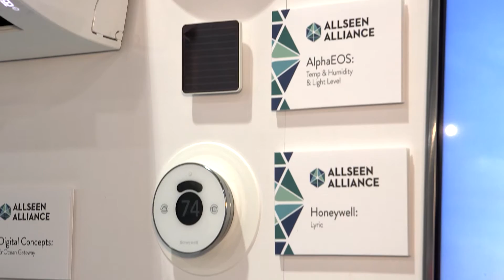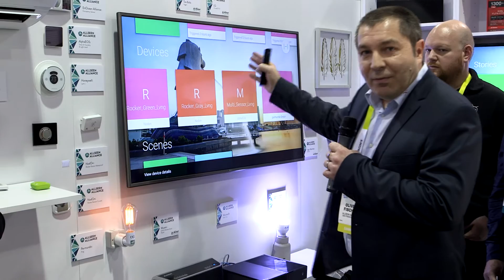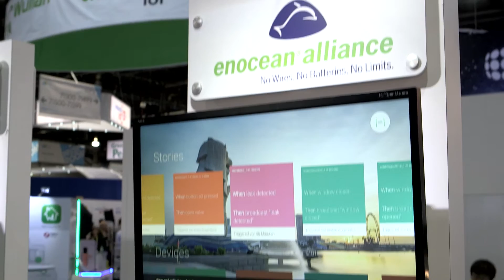CES 2016 Features: EnOcean AllJoyn Interaction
Leading companies worldwide from the building sector collected to form the EnOcean Alliance and establish innovative automation solutions for sustainable building projects - and so to make buildings more energy-efficient, more flexible and lower in cost. The core technology of the Alliance is energy harvesting wireless technology for flexibly positioned and service-free sensor solutions. The EnOcean Alliance aims to internationalize the energy harvesting wireless technology, and is dedicated to creating interoperability between the products of OEM partners. Basis for this is the international standard ISO/IEC 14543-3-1x, which is optimized for wireless solutions with ultra-low power consumption and energy harvesting.